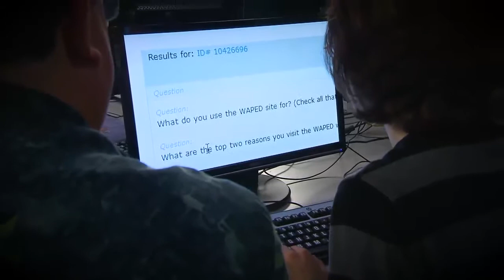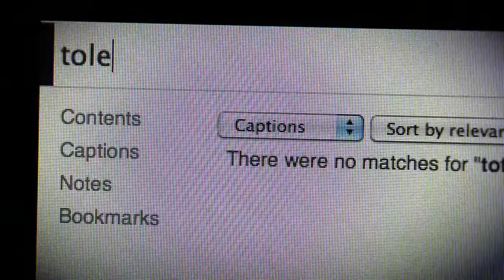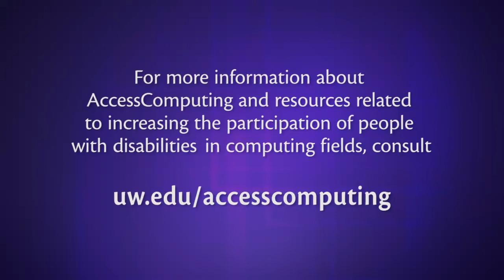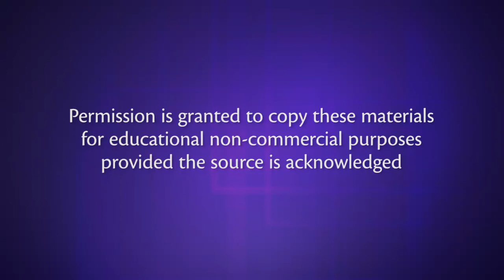Leading the Way: Computing Students and Professionals with Disabilities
This video features successful computing students and professionals with disabilities sharing about their experiences in their education and careers. Also available with audio description